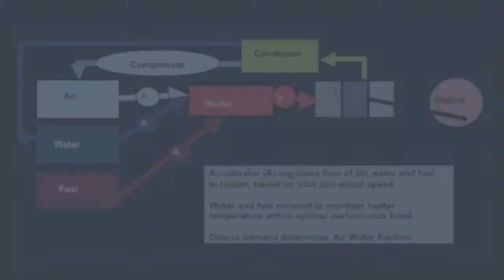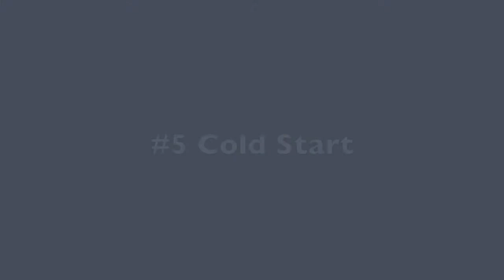2010 Quasiturbine in Brash Technology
Quasiturbine Air / Steam - In the Brash propulsion system
Test while the steam generator is supplying less than 1 bar (15 psi).